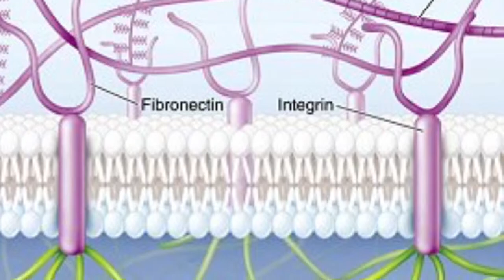AP bio project, a movie trailer for our assigned organelle